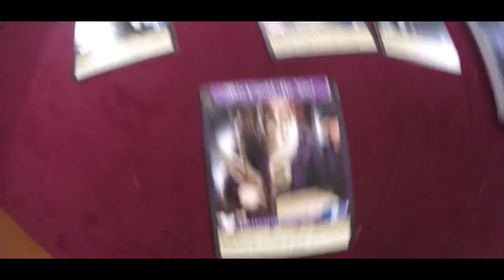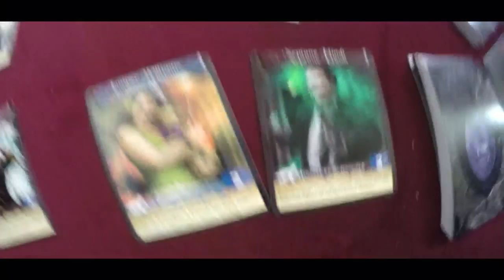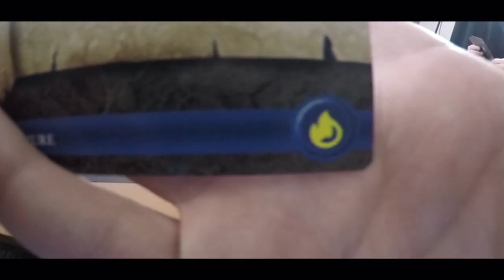New World Magischola: House Rivalry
We preview the New World Magischola: House Rivalry boardgame which is coming to Kickstater soon!